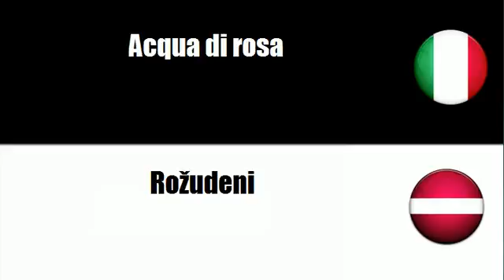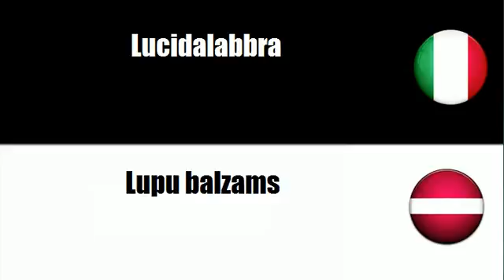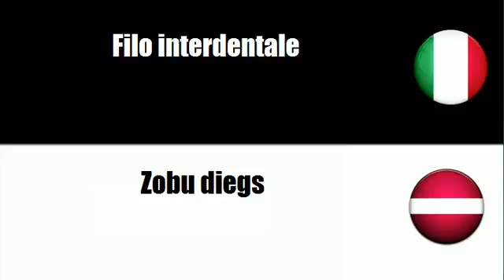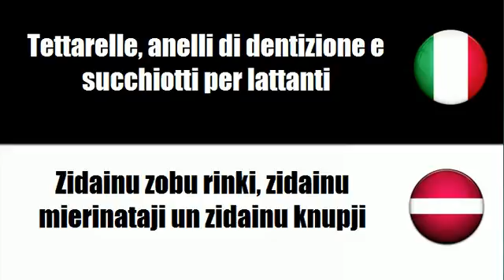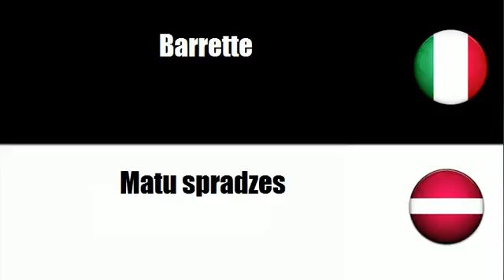Imparare il vocabolario Lettone # Argomento = Prodotti per la cura personale